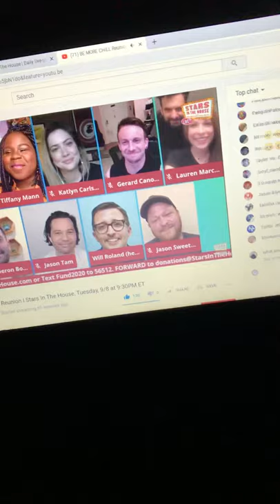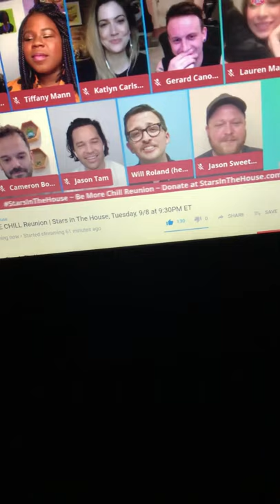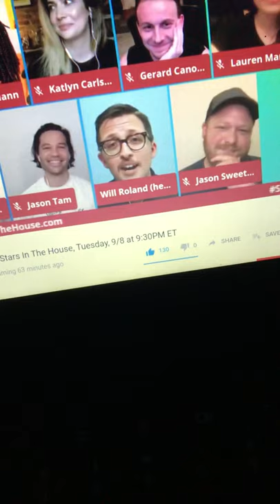Will Roland singing Rainbow Connection